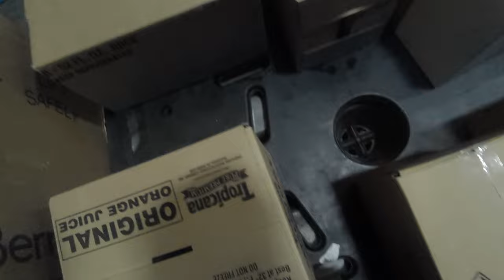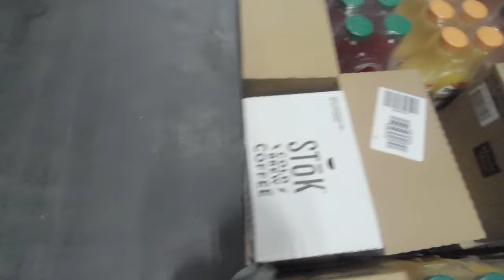Order Selector Cooler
Industrial Athlete
Picture and video submission may be reviewed in a later video

WRAP ROLLER
Pov Cam Ordro Ep8
Pov Cam Ordro Ep7